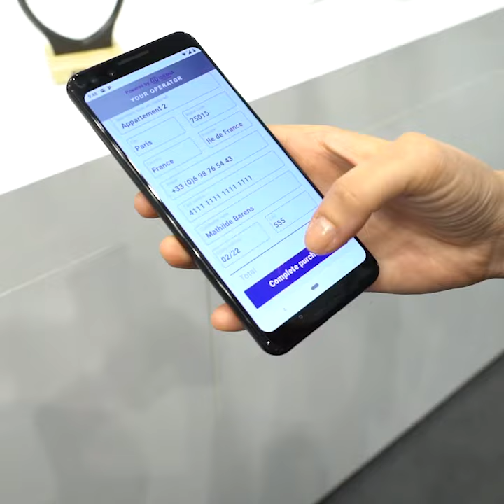Day 2 at Mobile World Congress 2019 with IDEMIA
Come and visit our stand 6H30 at MWC19 or follow the event on Twitter (@IdemiaGroup)